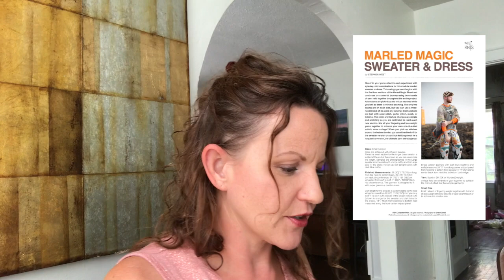Episode 19: Happy 4th and Medusa Yarn Sale!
Welcome to the Professor Knits Podcast! This video is about knitting, spinning, and anything else I decide to chat about.